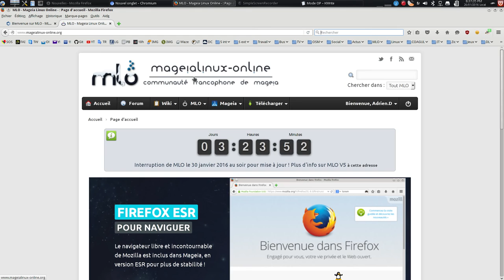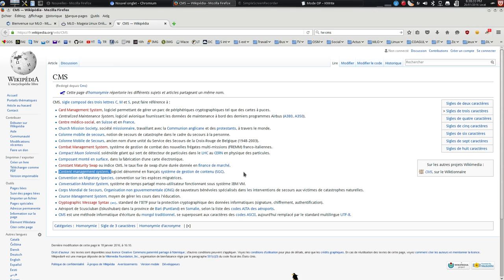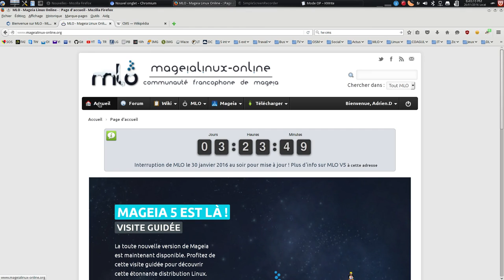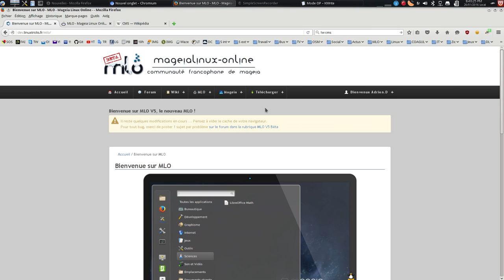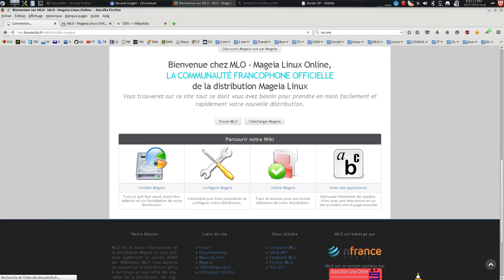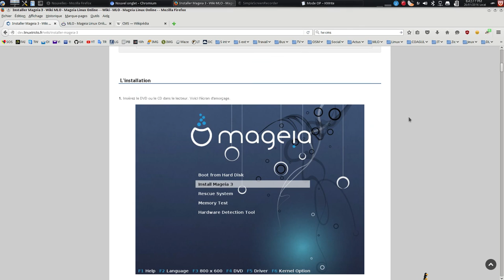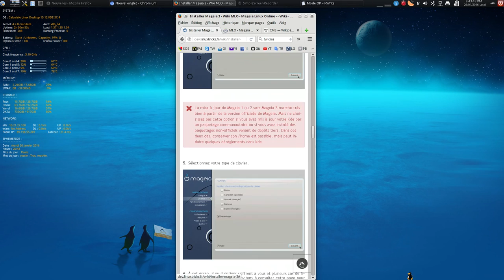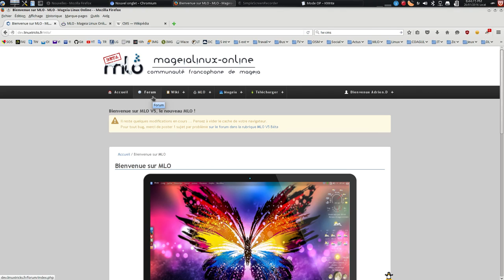Avant Première, présentation MLOV5 (Mageia Linux Online)